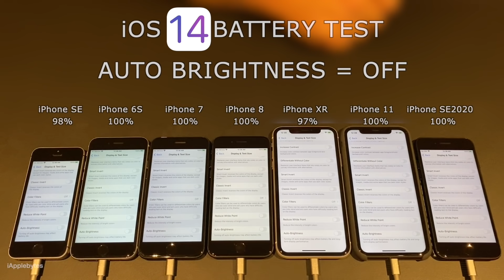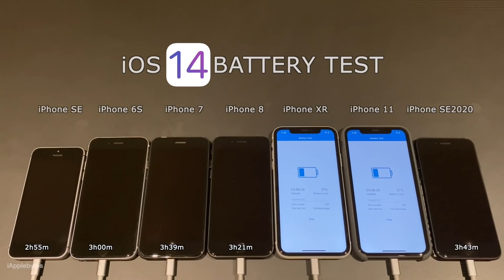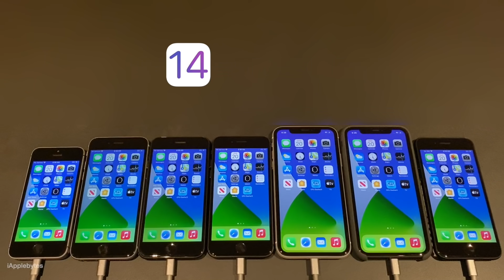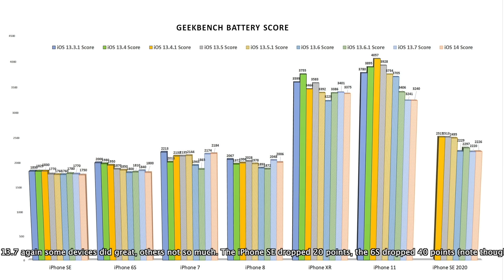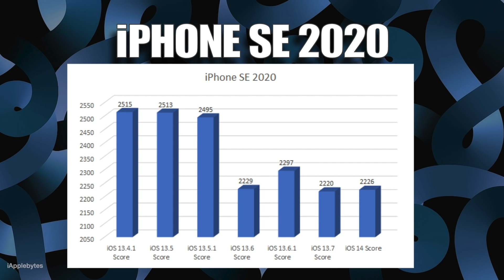iOS 14 Battery Life / Battery Drain / Battery Performance Test.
Hello everyone, and welcome to the iOS 14 battery performance video.

This video was shot 5 days after iOS 14 was installed, so it had time to settle in. I have seen many comments that it takes about a week for battery performance to optimize it self after an iOS update. I have always been skeptical on this statement as I have never personally had bad battery life right after I update. If I restore and download backup from iCloud well then that is another story. So I decided to run the battery test 3 days after I updated them. In those 3 days they were just idling with power connected. So let's run the battery test again, and see if we will get some different results this time around.

Track 01 : Bad Love
Track 02 : Hurt You Again

Niwel is a french music producer.

00:00 Initial Setup
01:03 Battery Test Start
07:07 Results